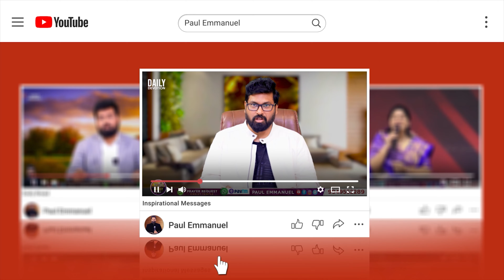ఇజ్రాయేల్ పై ఇరాన్ అణుయుద్ధం ప్రారంభం|| Pray for World Peace |Paul Emmanuel#israelwar#iranisraelwar